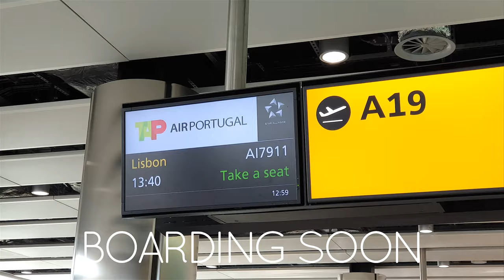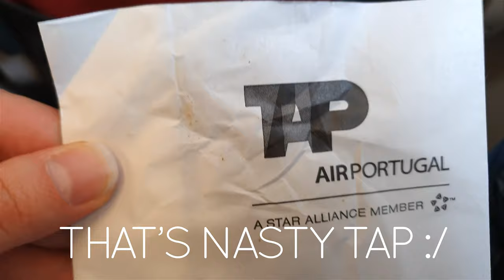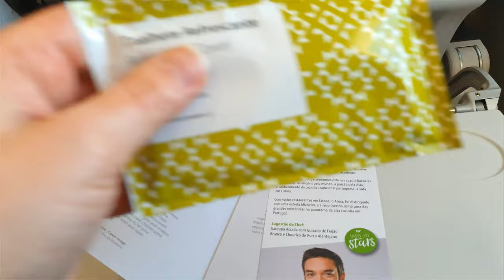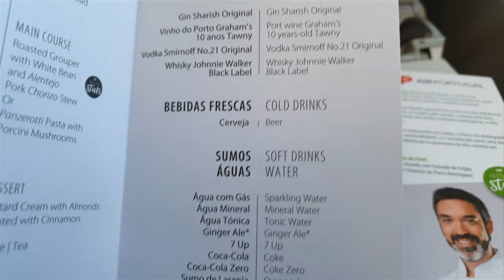FLIGHT REPORT | TAP AIR Portugal WORST BUSINESS CLASS MEAL LONDON LISBON Blond Reports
TAP | WORST Business Class meal London Heathrow Lisbon Fright Report Blond Reports

Hello everyone. This is my second time flying with TAP Business Class. This time I am mildly disappointing with the quality of meals offered. Recommended option is not nice and tastes like a reheated canteen food from the tin. Other aspects of service are average and do not offer anything additional over economy class. Seat and toilet need better cleaning. Overall-average 7/10 .

Date of travel:  February 2019

-MUSIC 1-
Dj Quads - Anything